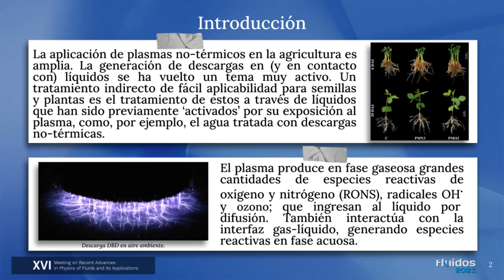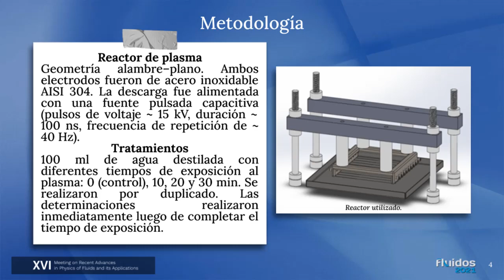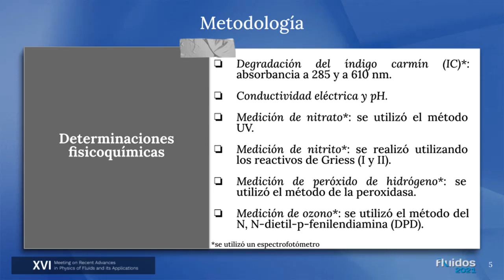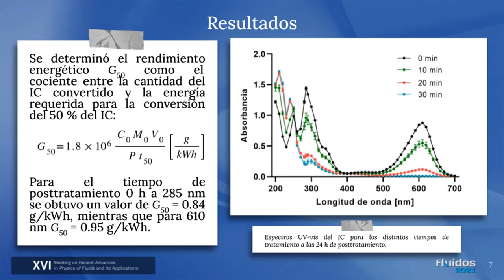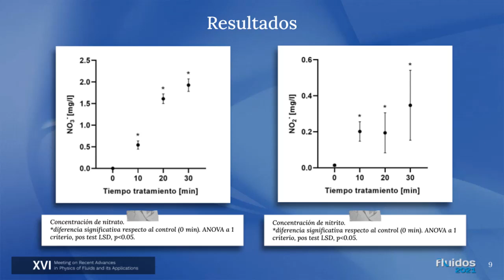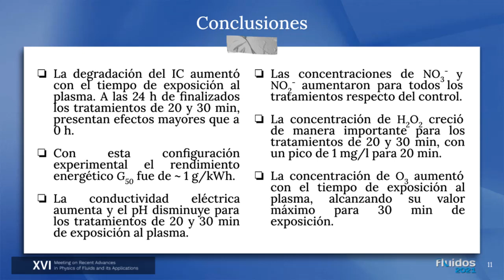Ferreyra - Tratamiento de agua con una descarga corona pulsada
FLUIDOS 2021, Exposición mural

"Tratamiento de agua con una descarga corona pulsada", Matías Ferreyra, Brenda Fina, Natalio Milardovich, Juan Camilo Chamorro, Brenda Santamaría, Leandro Prevosto